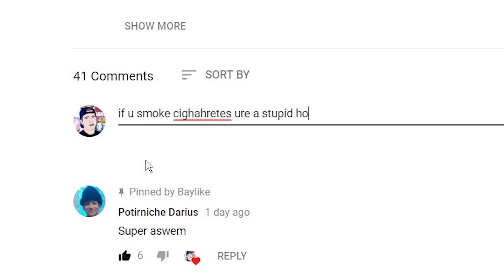i trolled him so hard he deleted his fortnite account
The main goal of my videos is to entertain the audience. Please guys have in mind that I am always only joking and the majority of my content contains a huge amount of satire. Baylike is a satirical character.